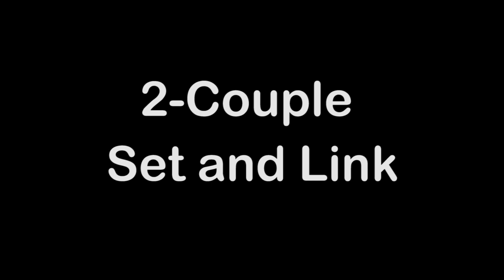Set and Link (2C and 3C)